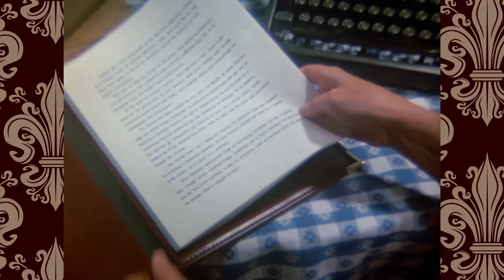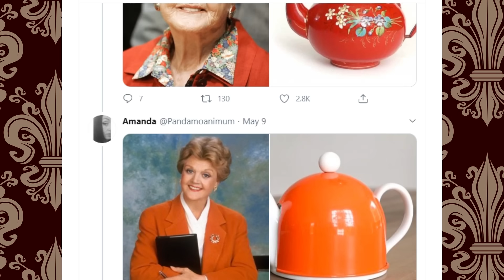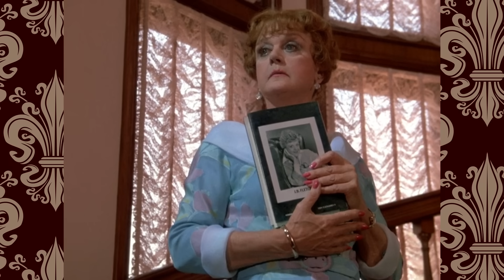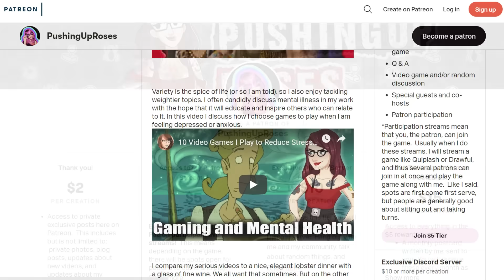That Time Murder, She Wrote Got Cockney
No JB Fletcher in this episode? That's okay, we get her hammy cousin, Emma MacGill!